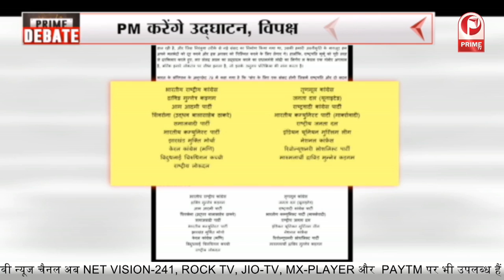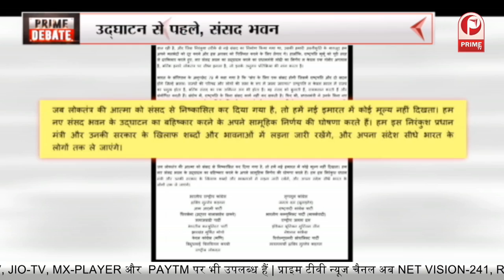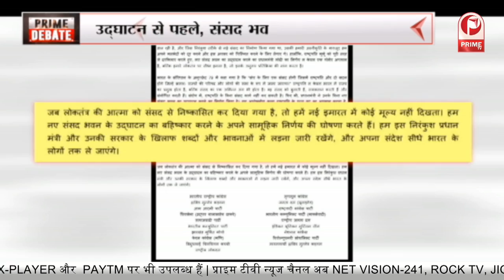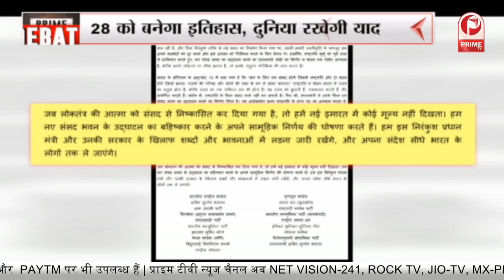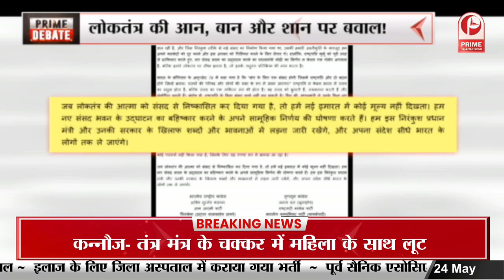नए संसद भवन पर हंगामा, आखिर किस पर निशाना ? || Prime Tv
नए संसद भवन पर हंगामा, आखिर किस पर निशाना ?